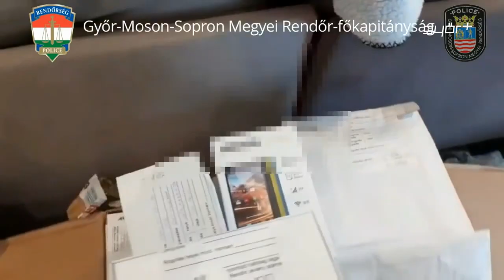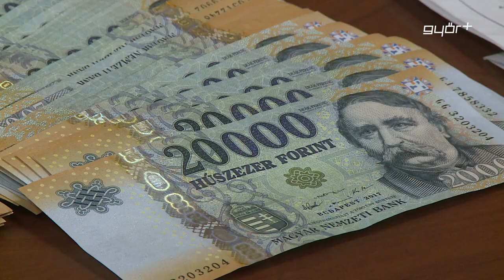Összehangolt akció a bűnöző klán ellen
A Győr-Moson-Sopron és a Vas megyei rendőr-főkapitányság, a Nemzeti Nyomozó Iroda, valamint a Terrorelhárítási Központ összehangolt akció keretében csapott le egy győrszentiváni kábítószer-kereskedő hálózat vezetőire és dílereikre, június 30-án. A műveletben közel 400 rendőr, drogkereső szolgálati kutyákkal, talajradarral és fali röntgennel hajtott végre kutatást a bűnbandához tartozó személyek ingatlanjaiban, valamint gépjárműveiben. Ennek során helyszínenként, több száz grammnyi kábítószergyanús anyagot foglaltak le.